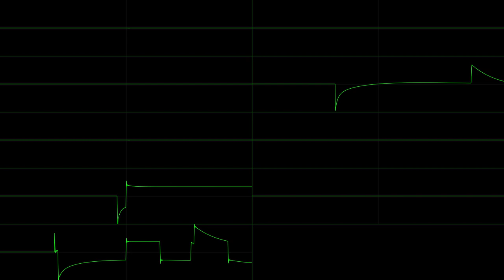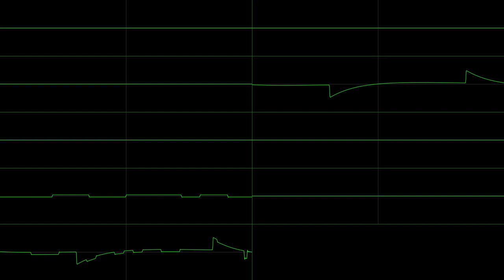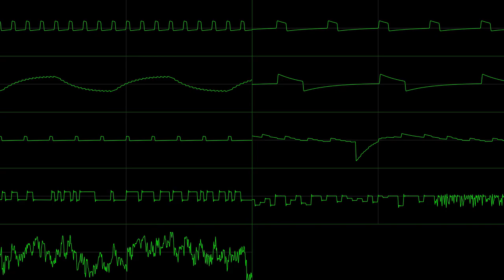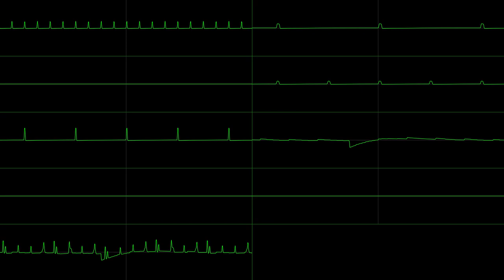(BBAdventure) Perseverance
March 2023 Beep Bishop entry. This month's Bishop is to make a song about Adventure. Bonus if I used 2a03/VRC6 styled instruments.

For this one, I tried to do some VRC6 like stuff in addition to something else.

Personally this is one of my favorite ones I have made. This is also dedicated to my late cat Gracie. She passed away a month later on April 21, just shy of 17 years.
Made in Goldbox